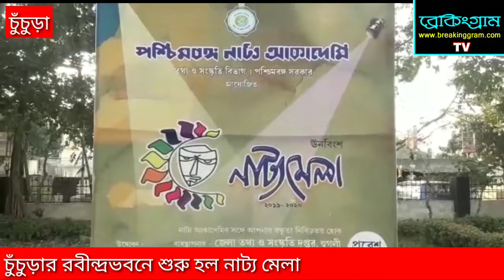চুঁচুড়ায় শুরু হল নাট্য মেলা // কারা অংশ গ্রহন করলেন এই মেলায়? দেখে নিন।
drama fastival chuchura hooghly dico kolkata breakinggram চুঁচুড়ায় শুরু হল নাট্য মেলা // কারা অংশ গ্রহন করলেন এই মেলায়? দেখে নিন।